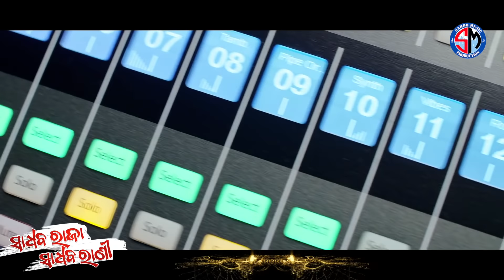Sadhaba Raja Sadhaba Rani | Romantic Song | Human Sagar | Aseema panda | Sahoomusic | Niranjan panda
Sahoo Music Official Presents The New Odia Romantic Song Sadhaba Raja Sadhaba Rani. This Song Sang By Humane and Aseema , This  Track Music By Chinmay Dash & Bibhun , Penned By Niranjan Panda .

Audio Credits –

Banner : Sahoo music
Title : Sadhaba Raja Sadhaba Rani
Singer : Human Sagar and Aseema panda
Lyricist : Niranjan panda
Edit - Digital Crew
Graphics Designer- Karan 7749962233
Keyboard : Jaga jd
Rythem : Palaka aju
Producer : Priyabrata sahoo
Mixing and mastering : Milan Studio

Any Type of Illegal, Unauthorized, & Re Use of The Audio or Visual of The Content is Strictly Prohibited and May Subject To Copyright Claims & Legal Action Against those Violating The ©copyright of This Content.

Music Label : Sahoo Music

Copyrights By : Sahoo Music

ହେ...ହେ.

ସାତ ମେଘରେ ତୁ ସଜେଇ ହେଇଲୋ
ଆସିବୁ ଓଢଣୀ ଟାଣି ତୁ ଆସିବୁ ଓଢଣୀ ଟାଣି .M

ପ୍ରେମ ରଙ୍ଗରେ ତୁ ରଙ୍ଗେଇ ଦେଇରେ
କରିନେ ହୃଦୟ ରାଣୀ ତୁ କରିନେ ହୃଦୟ ରାଣୀ .F

ତୋ ଆଖିର କଜଳ ହେବି ତୋ ମଥାରେ ଟିକିଲି ହେବି. M
ତୋ ପ୍ରେମରେ ମୁଁ ପଡ଼ିଯିବି ତୋ ସପନେ ନିତି ଆସିବି. F

ତୋ ହାତର ମେହେନ୍ଦି ହେବି
ବାନ୍ଧିବି ଗଜରାବେଣୀ. M

ତୁ ମୋ ସାଧବରାଜା ମୁଁ ତୋ ସାଧବ ରାଣୀ. F
ମୁଁ ତୋ ସାଧବରାଜା ତୁ ମୋ ସାଧବ ରାଣୀ. M |0|

ଝିଲିମିଲି ଦିଶୁଥିବ ନାଲି ଓଢଣୀଟା ଯେବେଲୋ
ହସୁଥିବୁ ଖିଲି ଖିଲି. M

ଓ. ହୋ...ଓ..ହୋ...

ମଖମଲ୍ଲୀ ପାଦ ମୋର ଝୁଣ୍ଟି ପଡୁଥିବ ଯେବେରେ
ଫୁଟୁଥିବ ପରା ମଲ୍ଲୀ. F

ତୋ ପାଦର ପାଉଜି ହେବି ତୋ ମଥାରେ କୁକୁମ ହେବି. M
ମୁଁ ରୁଣୁଝୁଣୁ ବାଜୁଥିବି ତୋ ପ୍ରେମରେ ପାଗେଳି ହେବି. F

ତୋ ହସର ଗହଣା ହେବି
ସାଜିବି ମଥାରେମଣୀ .M

ମୁଁ ତୋ ସାଧବରାଜା ତୁ ମୋ ସାଧବ ରାଣୀ. M |1|

ଚୁଲ୍ ବୁଲି କୁଆଁରୀମୁଁ  ପଡିଗଲି ତୋ ପ୍ରେମରେ
ନେଇଜାରେ ମତେ ତୋଳି. F

ଲା...ଲୀ..ଲା. ଲା.

ରାଜହଂସୀ ଚାଲି ତୋର କୋହିନୁର୍ ହୀରା ଖଣିତୁ
ମୁକ୍ତା ଝରେ ଦେହେ ଖାଲି. M

ତୋ ହୃଦୟେ ରାଣୀ ସାଜିବି ତୋ ପଲକ ହେଇ ରହିବି. F
ତୋ ନିଶ୍ବାସେ ମୁଁ ରହିଥିବି ତୋ ସ୍ପନ୍ଦନ ହେଇ ଚାଲିବି. M

ତୋ କଣ୍ଢେଇ ରଜା ସାଜିବ
ମୋ କଣ୍ଢେଇ ରାଣୀ. F

ମୁଁ ତୋ ସାଧବରାଜା ତୁ ମୋ ସାଧବ ରାଣୀ. M
ତୁ ମୋ ସାଧବରାଜା ମୁଁ ତୋ ସାଧବ ରାଣୀ. F ||2||
Sadhaba Raja